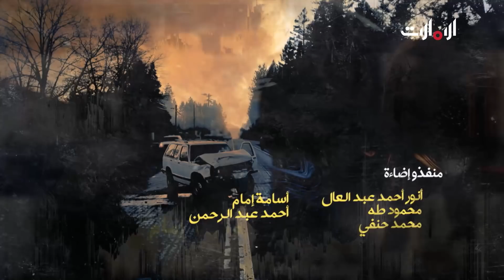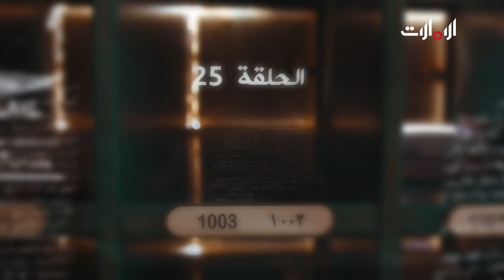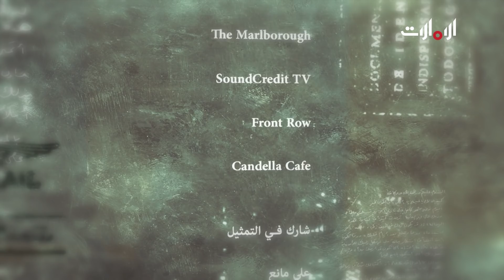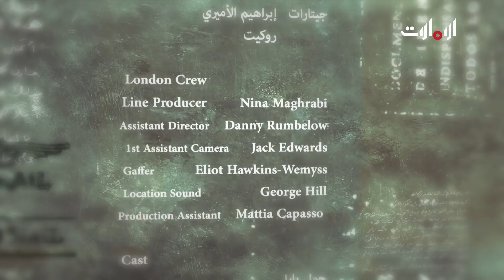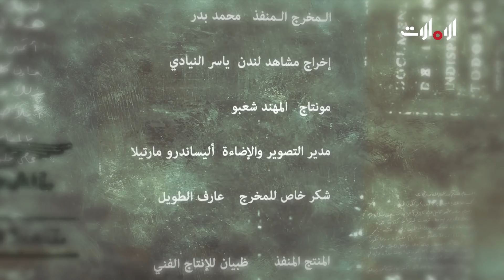مسلسل ص. ب. 1003 | الحلقة 25 - رمضان 2019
للمزيد من مسلسل ص.ب 1003

رواية من الزمن الجميل، حيث تدور أحداث المسلسل حول "يوسف" الذي يعيّن مسؤولاً عن صناديق البريد، يأخذه الفضول لفتح أحد الرسائل لينتهي به المطاف بمراسلة "علياء" وانتحال شخصية حبيبها المتوفي "عيسى".

قصة مستوحاة من رواية "ص. ب. 1003" للكاتب سلطان العميمي.